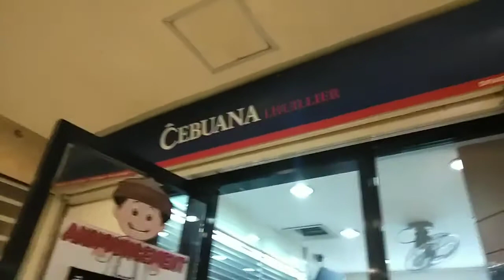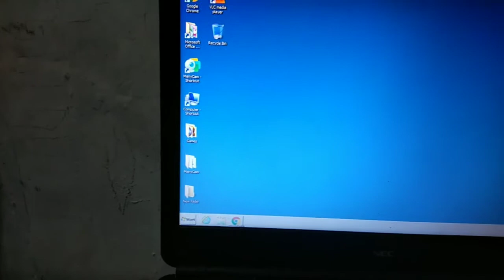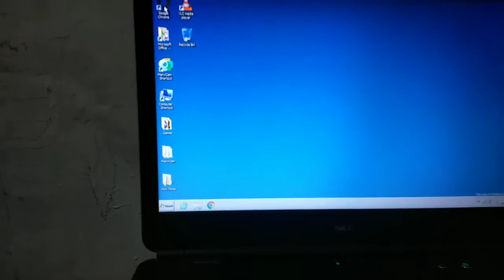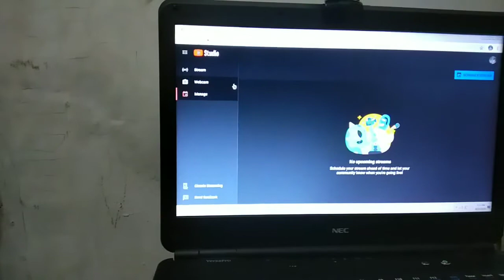Magpapaayos ng Laptop//Dialysis Patient//Markcris Vlog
Lumabas lang ako saglet mga kaibigan para magpaayos ng laptop at mag claim narin ng pera na pinadala ng tyahin ko,tara samahan ninyo ako.